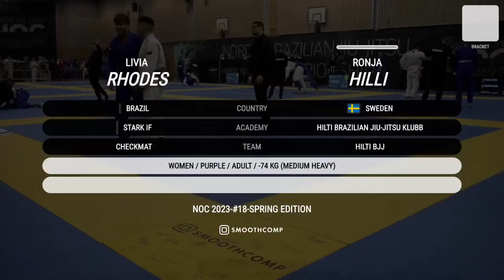NOC #18-2023-Matta H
Live from Nordic BJJ Open 2023. Mat H with commentary and interviews!